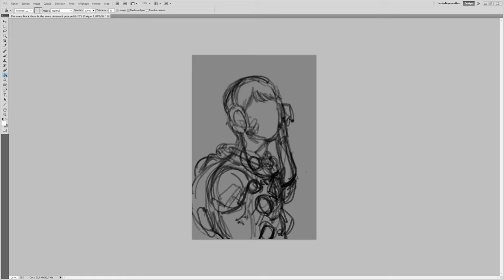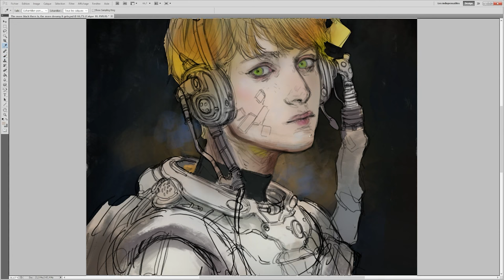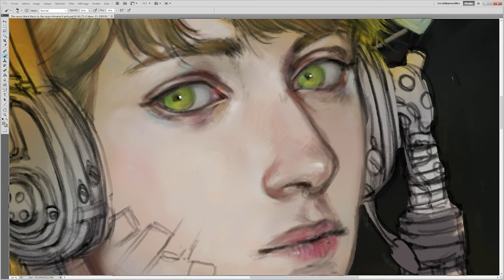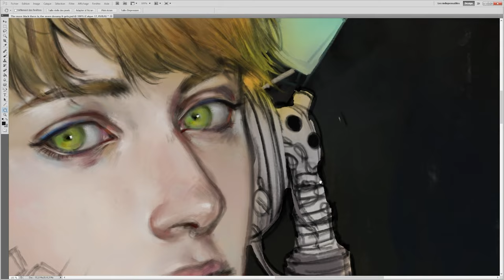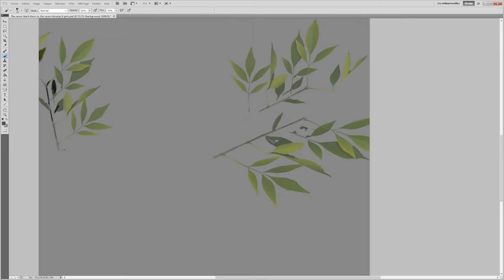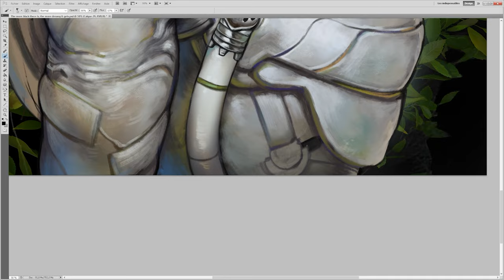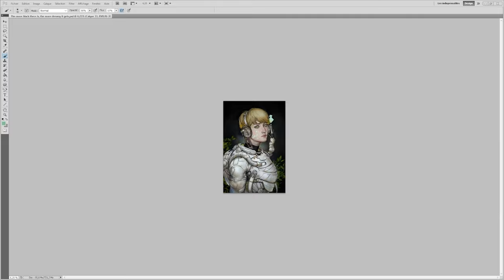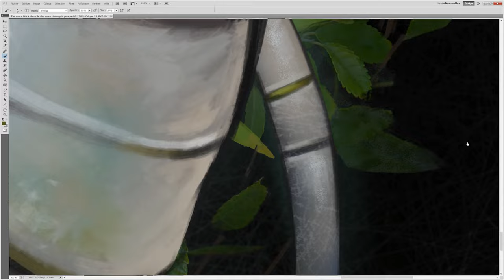Alice digital painting timelapse (For Pupä, an illustrated Science Fiction short story)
First illustration for a personal project of mine, an illustrated Science Fiction short story titled Pupä. For now, the character's name is Alice.

While working on this piece, I had in mind the lovely color leaves tend to have at nighttime and David Lynch's quote regarding the dreamlike essence of black: "The More You Throw Black into a Colour, the More Dreamy it Gets."

I'd like to publish a narrated version of the timelapse at a later point.

Tracklist:

Elegia (Full Length Version) (2022 Digital Master) - New Order. Written and produced by Gilian Gilbert, Peter Hook, Stephen Morris and Bernard Sumner.

Illusion - Final Fantasy X Original Soundtrack. Composed by Junya Nakano.

Sowing Seeds - The Jesus and Mary Chain. Written and produced by Jim and William Reid.

End of Small Sanctuary - Silent Hill 3 Original Soundtrack. Composed by Akira Yamaoka.

Heal - ICO Original Soundtrack. Composed by Michiru Ōshima.